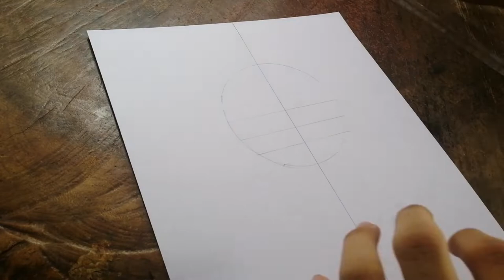Speed Drawing - Iruma Suzuki | Welcome to Demon School! Iruma-kun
📌In this video, I drew Iruma in his kind hearted form and evil cycle form (wicked Iruma). Watch me draw this anime male character, Iruma Suzuki in this timelapse video, from start to finish, including the sketch, inking, and shading. Drawing Iruma, anime drawing.
Drawing Suzuki Iruma from Mairimashita! Iruma-kun/Welcome to Demon School! Iruma-kun (SPEED DRAWING) "Pencil Art"

Traditional Art 🎨

Credits to the reference photo that I used in this video.

📌 Materials:
- Faber Castell Mechanical Pencil (0.7)
- Staedtler 7B
- Staedtler 3B
- Paper: Vellum Board 220 GSM

📌 I hope you enjoyed watching this video! Don't forget to like, share, subscribe, hit the notification bell icon to be kept up to date on my new videos, and please provide your feedback on my drawing, as well as some questions and suggestions in the comments section below!